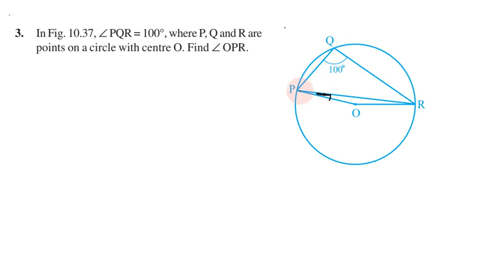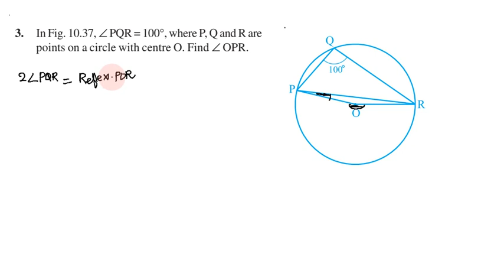Class 9, Maths Exercise 10.5 Q. No 3 in Tamil | Chapter 10 Circles | CBSE Maths, NCERT in Tamil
Topics:
10.1 Introduction
10.2 Circles and Its Related Terms: A Review
10.3 Angle Subtended by a Chord at a Point
10.4 Perpendicular from the Centre to a Chord
10.5 Circle through Three Points
10.6 Equal Chords and Their Distances from the Centre
10.7 Angle Subtended by anArc of a Circle
10.8 Cyclic Quadrilaterals